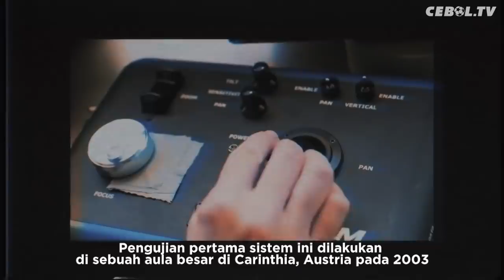MENGENAL SPIDERCAM DALAM SEPAK BOLA : Camera yang lebih Canggih dari Drone